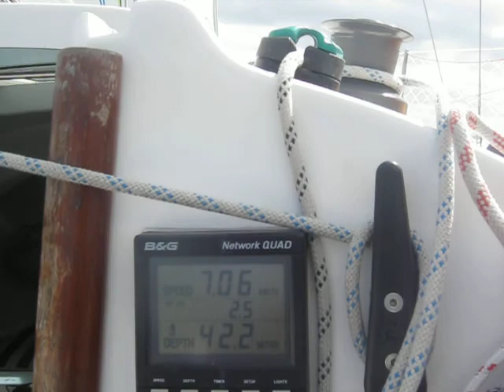8 Aug to Bangor County Down